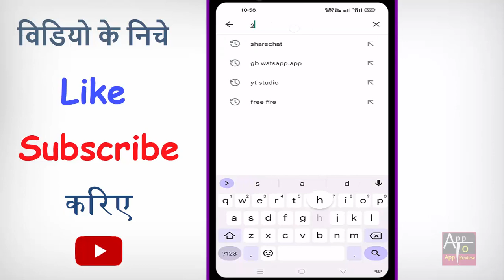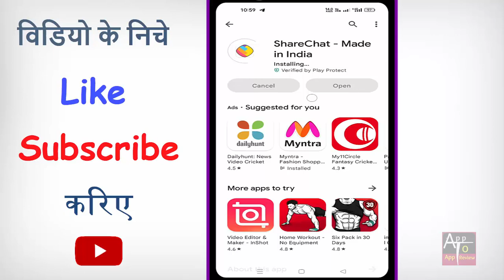Share chat download karna hai | Sharechat app download kaise karen | how to download share chat app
kya aap bhi apne share chat app ko download karna chahte hain to phir ye video dekhte rahiye.